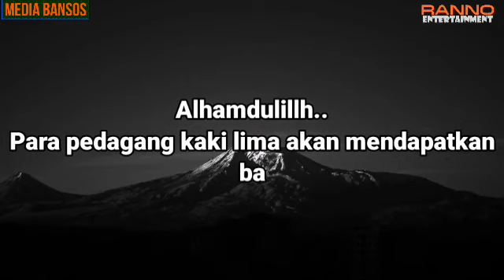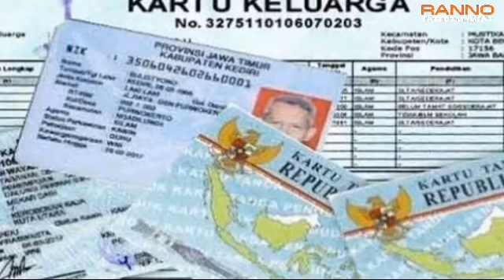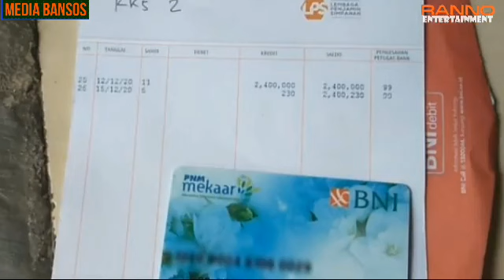BANTUAN PEMERINTAH 1.2 JUTA UNTUK PARA PEDAGANG SIAPKAN BERKAS PENDAFTARAN DARI SEKARANG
bantuan pemerintah,
bst,
bst cair,
bst 300rb,
bst 600rb,
kis,
bantuan kis,
bantuan pemerintah,
info pkh,
kabar pkh,